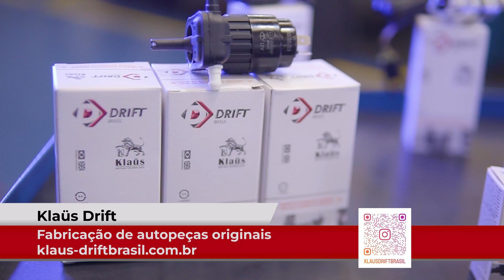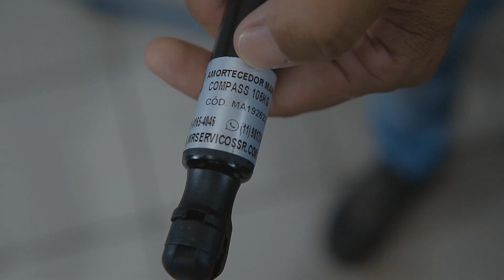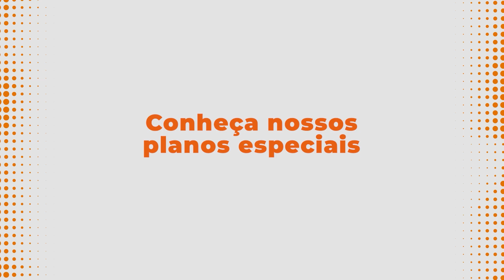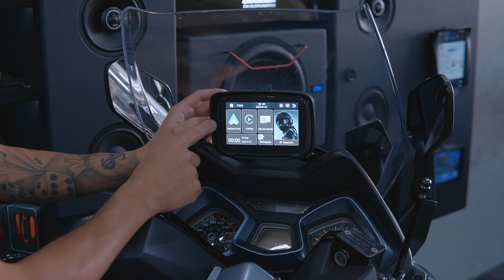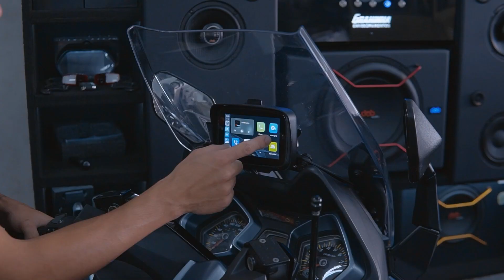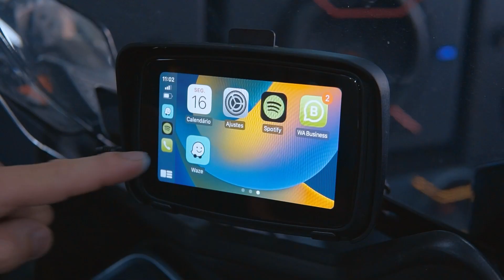Direção Sobre Rodas - EP 30 | Programa Completo - REDETV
Siga nosso perfil @direcaosobrerodas no Instagram!

A maior variedade de produtos automotivos agora na lojadirecaosobrerodas.com.br Entre no site e confira agora!!

Conheça as empreas que investem no setor automotivo:
Rainha das Sete